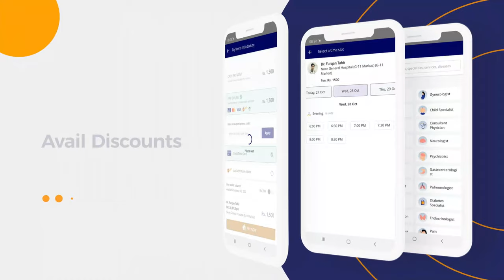Constipation in Pregnancy - Hamal Ke Doran Qabz - Constipation Relief - Pregnancy Men Qabz Ka Ilaj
Constipation is a very common symptom that many women experience during pregnancy (hamal ke doran qabz). Some women have constipation at an early stage of their pregnancy, while it does not affect other women until much later on.

Dr. Naheed Rana is an expert Gynecologist. Dr. Naheed is practicing at Novimed Clinic (DHA) Lahore. Dr. Naheed is also available for an Online Video Consultation through oladoc.

The causes of constipation during pregnancy (hamal ke doran qabz) are hormones, prenatal vitamins, and pressure from the uterus. Constipation tends to start as early as progesterone levels rise, around the second to the third month of pregnancy (hamal ke doran qabz).

During pregnancy, women can follow some constipation relief tips during pregnancy (pregnancy men qabz ka ilaj) using gentle, safe home remedies such as fiber intake, fluid, physical activity, and probiotics. If the problem of constipation during pregnancy still persists the woman can contact her gynecologist for treatment (pregnancy men qabz ka ilaj)